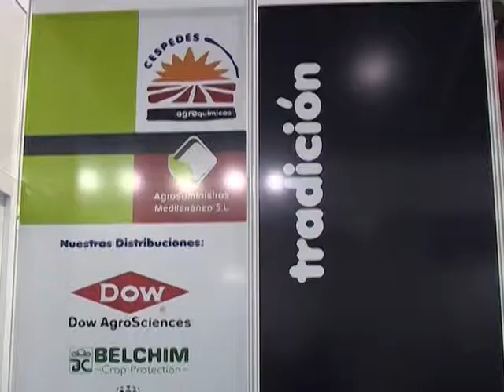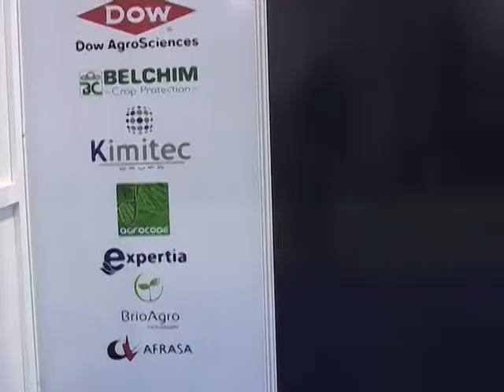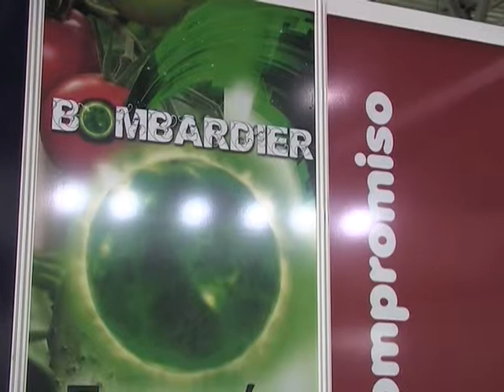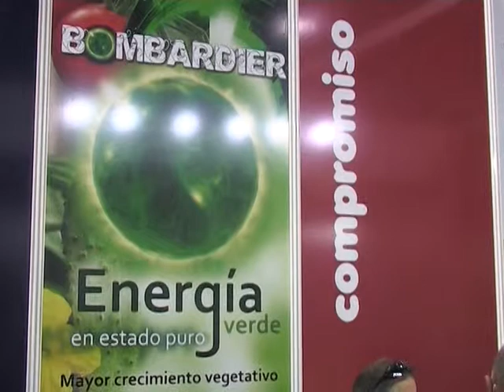INFOAGRO 2 AGR CESPEDES